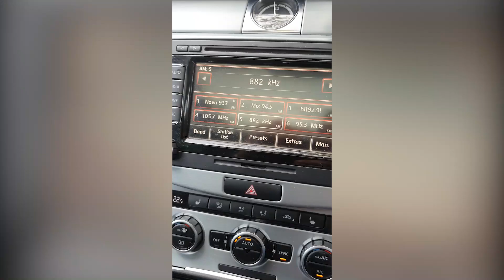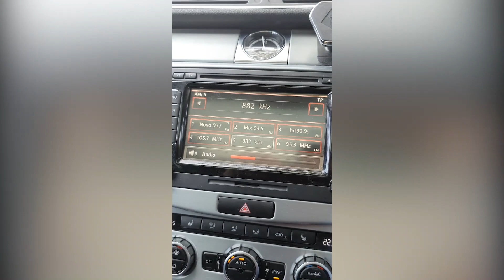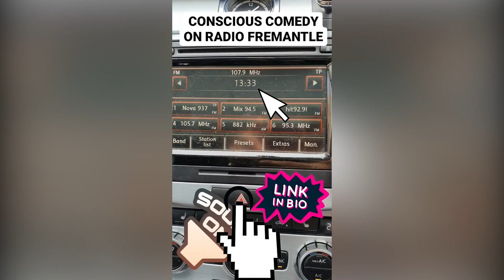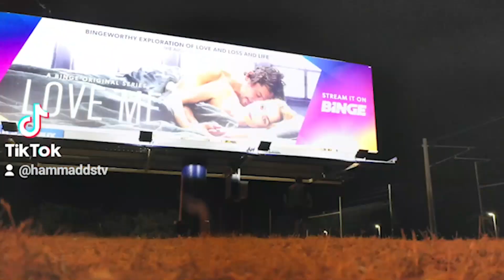My Insane Journey PODCASTS/ MANIFESTATION/ BOXING THE PREMIER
Support local farmers and contribute to their well-being by purchasing merchandise featuring the legendary farmer. A portion of the profits from your purchase will directly support these hardworking individuals. Show your appreciation for their dedication and commitment to agriculture by visiting our Etsy store and exploring the range of merchandise available. Together, we can make a difference in the lives of farmers and help sustain local communities. 👇